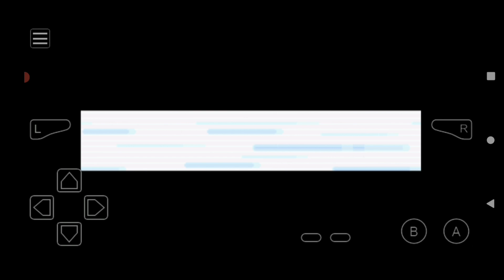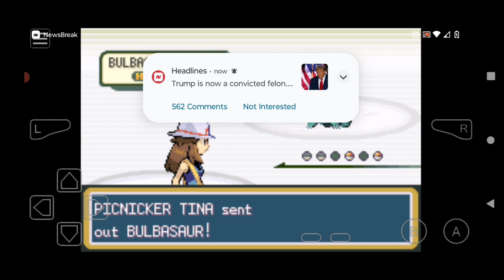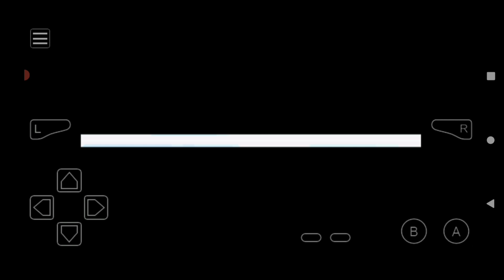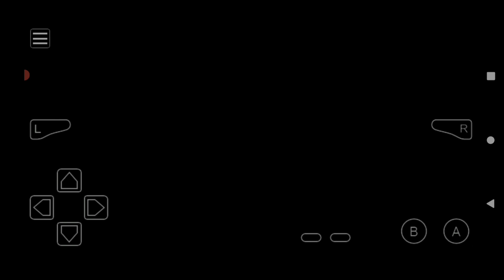Pokémon Another Beginning Awoken Adventure